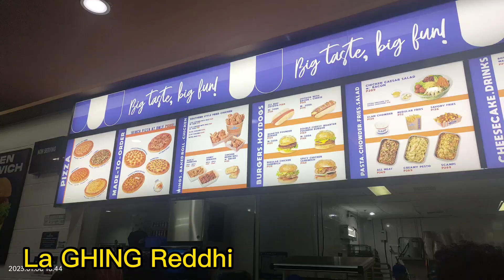naghanap ng Pizza sa Tagaytay Ayala Mall natagpuan